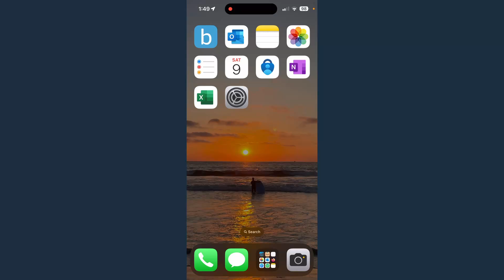How to Enable Camera on iPhone - Fix iPhone Camera Not Working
How to enable camera on iPhone? In this iPhone tutorial, I show you how to turn on the camera on your iPhone. This means you can fix issues where the camera is not working for apps on your iPhone. We can go into the settings on our iPhone and enable the camera. If an app isn't working because it can't access the camera we can fix that.